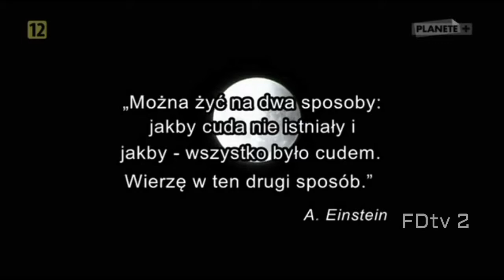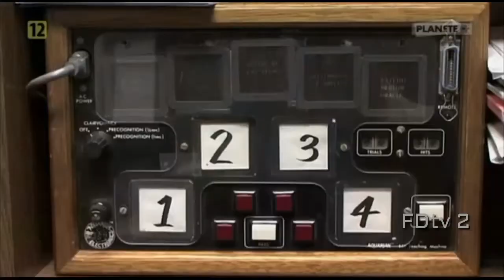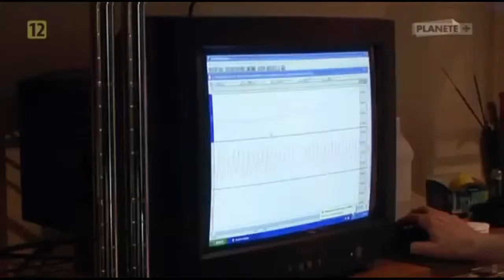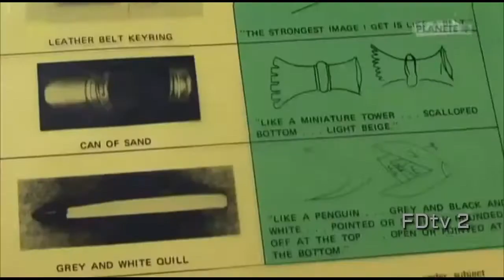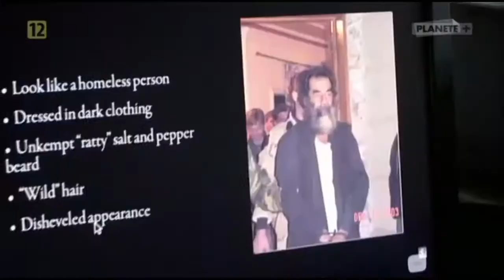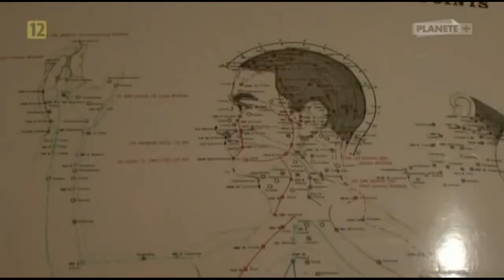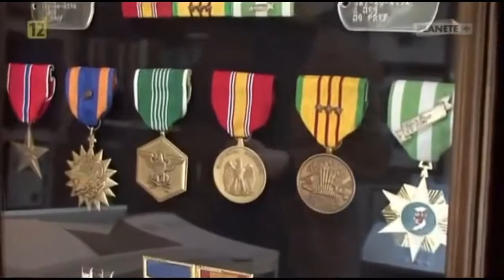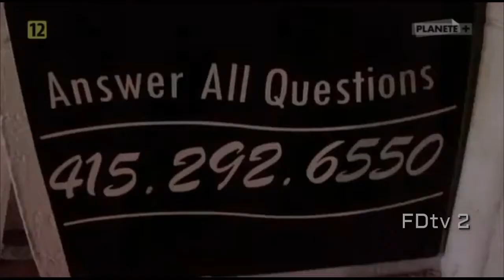Nadprzyrodzone Zdolności Poza Granice Zmysłów 2017